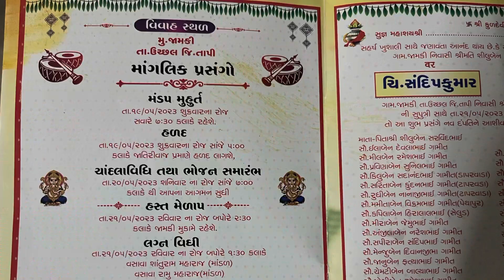Rocky Star Band न्यू लुक के साथ आ रही है Songhdh विस्तार में New Information